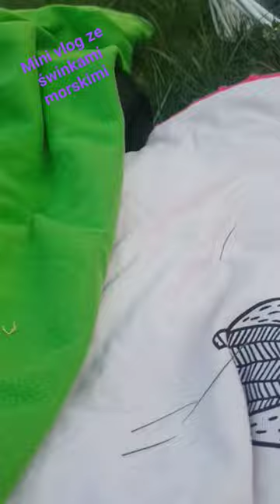mini vlog z świnkami morskimi